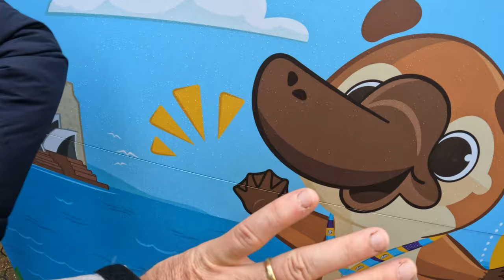Sydney Adventure 2022 - Day 2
Day 2 of our Sydney adventure. Day 2 Highlights walking from Darling Harbour to Circular Quay, catching a ferry to the zoo, seeing all of the animals at the zoo - amazing day.